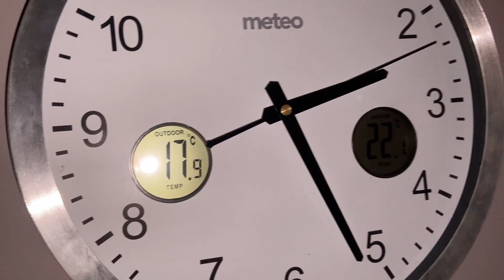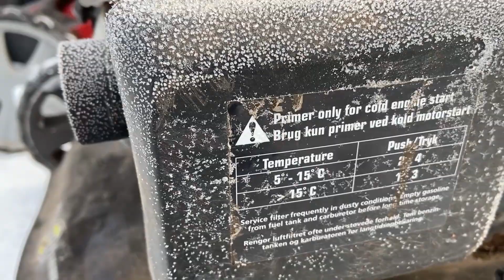Odpalanie Kosiarek przy -18°C + Stan Olei SAE30 oraz 5w30 w tych temperaturach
Sprostowanie do filmu:
Olej użyty w filmie to nie olej marki GM, tylko produkt marki Fanfaro(Nazwa firmy widoczna dopiero na boku opakowania).
W Motoryzacyjnym sklepie stacjonarnym (w którym notabene robię zakupy od ponad 10lat) wyraźnie poprosiłem o olej GM 5W30, i sprzedano mi ten, tłumacząc że to nowe opakowanie...
Pojemnik łudząco przypomina barwami, oraz dedykacją dla marek GM(Opel Chevrolet) oryginalne opakowanie, ale z oryginałem GM NIE MA NIC WSPÓLNEGO.
Również nie dajcie się nabrać w sklepie, widzę na allegro że sprzedaje się rewelacyjnie, więc z pewnością wiele osób się na to nabiera, a z racji faktu że jakość jak pokazałem na filmie jest mocno przeciętna, a jedynym atutem tego oleju jest to że podszywa się pod oryginały (nie tylko pod produkty GM) uważam że nie jest godny polecenia.

Tym razem na kanale Kobamix badam zachowanie olei pozostawionych na całonocne działanie niskiej temperatury (najniżej -18stopni), są to oleje SAE 30 oraz 5W30

Dodatkowo na przykładzie 5 silników różnych producentów zamontowanych w kosiarkach spalinowych badam ich zachowanie przy tak niskiej temperaturze - czyli m.in czy łatwo jest je uruchomić - oczywiście silniki wypełnione są odpowiednim dla tych temperatur olejem 5W30

Stosowane oleje na filmie:
SAE 30 Orlen Trawol
SAE 30 Garden - Oil
5W30 Fanfaro
5W30 Motul 8100 X-Clean EFE

Kamera: Apple iPhone 11
Dźwięk: Sony ICD-UX533 + Aputure A.Lav
Film nie zawiera Reklamy

Spis Treści:
0:00 -  1:33 - Intro
1:34 - 4:13 - Konsystencja Olei SAE 30 Oraz 5W30 przy -16C
4:14 - 6:29 -  Przygotowanie maszyn do uruchamiania
6:30 - 12:51 - Próby uruchomienia kosiarek
12:52 - 15:42 - Podsumowanie Testu